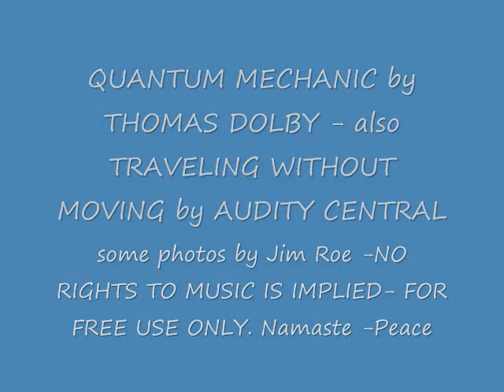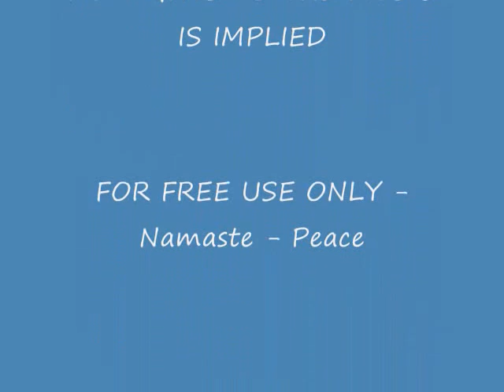Scopece - Assos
NO RIGHTS TO THE MUSIC
IS IMPLIED. FOR FREE USE ONLY. Namaste - Peace
QUNTUM MECHANICS-A theory of matter based on the concept of possesion of wave properties by elementary particles.